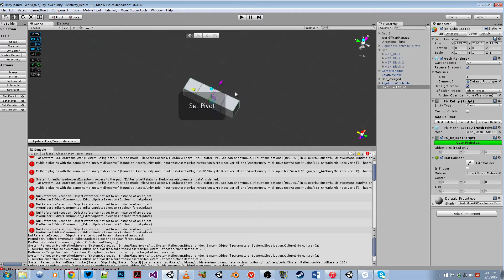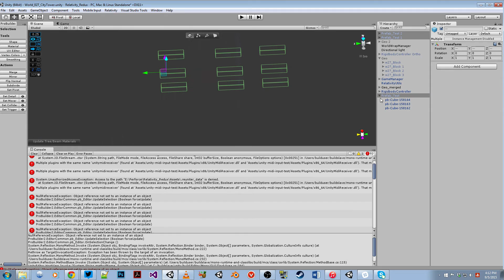ProBuilder Prefab Disappearing Problem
When I duplicate prefabs made of ProBuilder objects, and then delete one instance, the meshes on the others become invisible